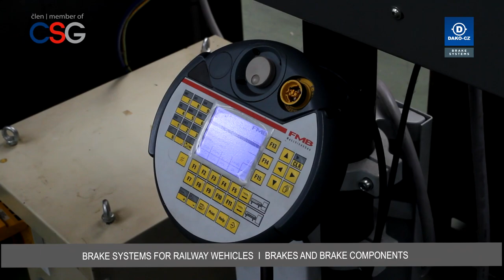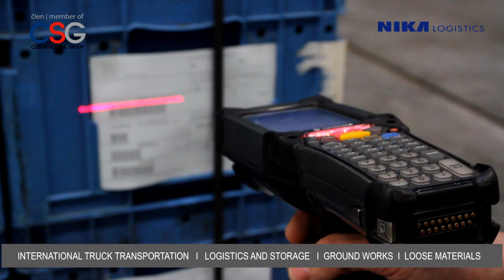CZECHOSLOVAK GROUP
CZECHOSLOVAK GROUP is a strong industrial holding group,mostly associating technology producers based in the Czech and Slovak Republic. The Group is a successor of the greatest traditions of Czechoslovak and Czech industry, upon which it builds their business and develops it further.
Among main values that are common to all the Group’s member companies belong the high quality of their products, top-class post-sales services (often provided in mutual synergy with partner companies from the Group) and robust production capability that enables them to come up with complex solutions tailored to customers’ needs.
CZECHOSLOVAK GROUP professes the principle of openness and transparent communication toward both domestic and foreign partners in the public and private sector alike. The Group’s companies cooperate with strong global partners, e.g. General Dynamics. Some of them hold licences for production of state-of-the-art technology, including the PANDUR II 8x8 armoured vehicles.
The Group’s members include a world-class manufacturer of special containers and cargo truck extensions KARBOX, rail vehicle braking systems producer DAKO CZ and automobile transport company NIKA LOGISTICS.